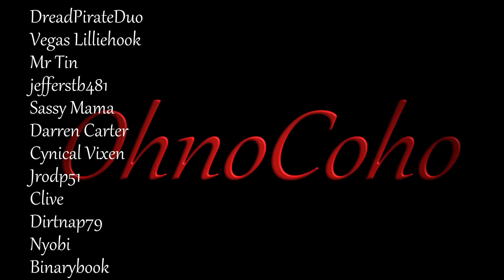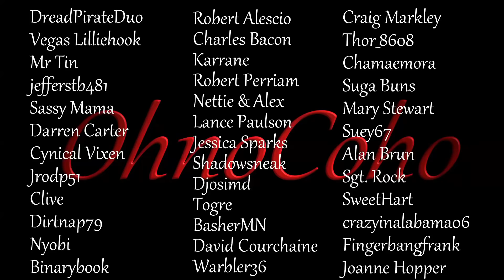Roasting Alpha! | Subsistence Single Player Gameplay | EP 290 | Season 5